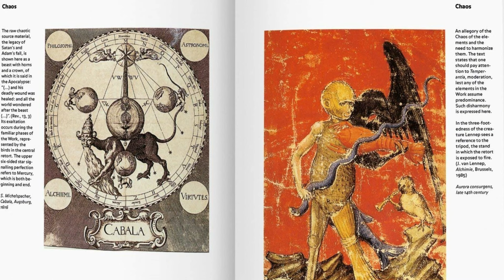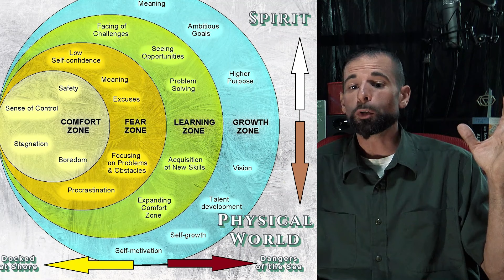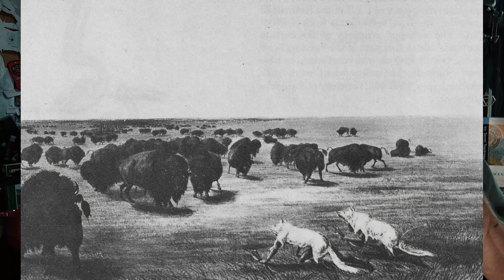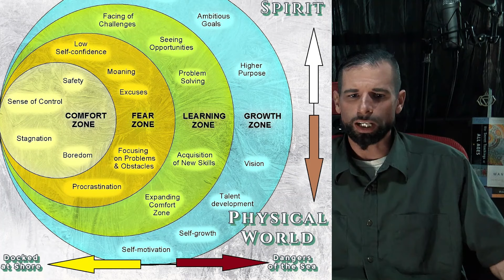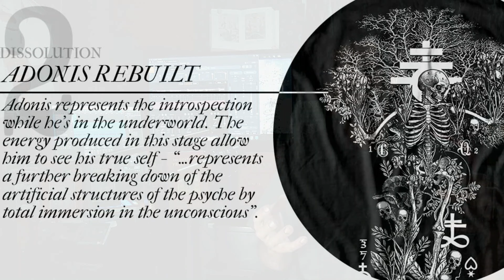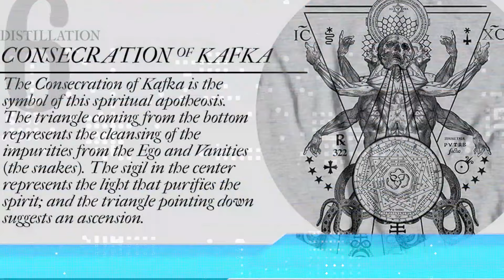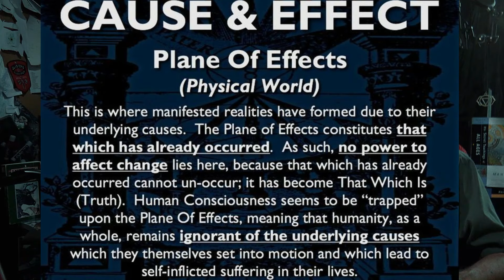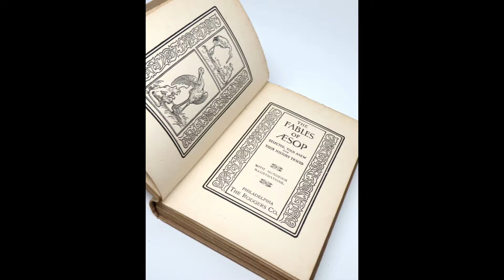Alchemical Sacrifice: Practical Application/Process of the 7 Stages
Throughout the vast Underground network of alchemical doctrines there seems to be a common theme coursing through the Veins of each of them. We will be discussing the benefactors that occur when choosing habitual Sacrifice, leading us into the Actual 7 Stage path to the metaphysical Philosopher's Stone; the Stone that Represents the Singular, 0ne, Unchanging element of All human forms and indeed, All Sentient beings...

Although it quite Bereaving of Outer stimuli, the Journey of Self Initiation through the Esoteric doctrines may be Simpler than the Common onlooker might Assume.